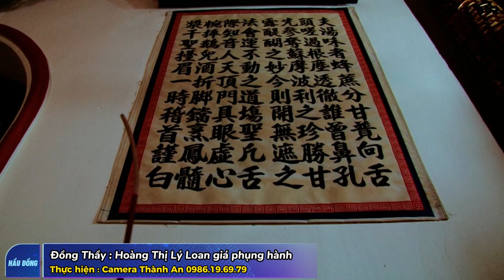Đồng Thầy hoàng Lý Hầu Chúa Nguyệt Hồ - Khai Quang Đền Độc Cước - Hát Văn Hầu Đồng Hay Nhất